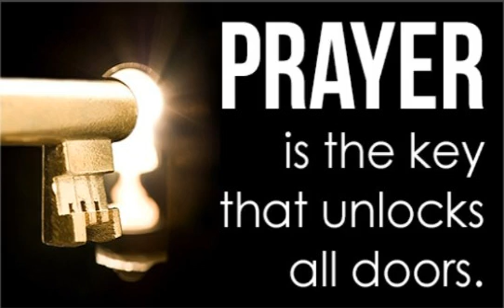Thankful and Repentance Prayer